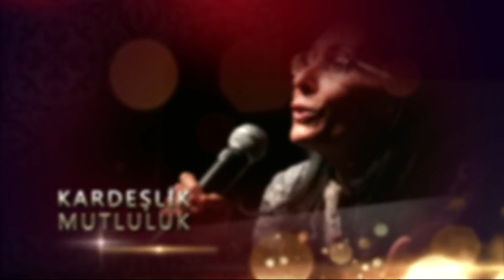Cemalnur Sargut ile Tasavvuf Sohbetleri - 15. Bölüm - 08.07.2015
Cemalnur Sargut, tasavvuf sohbetleriyle seyirciyle buluşuyor. Programda; tasavvufun insanlığın ortak dili olabileceği inancıyla yaşayan, Türkiye’nin önde gelen ilahiyat profesörlerinden Cemalnur Sargut; tecrübelerini, merak edilenleri ve bilinmeyenleri 360 izleyicilerine aktarıyor.